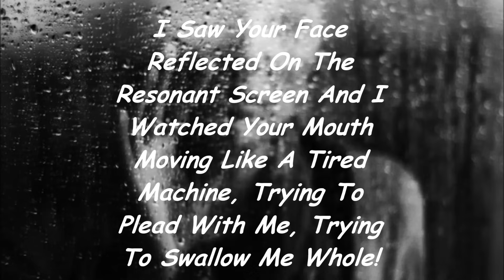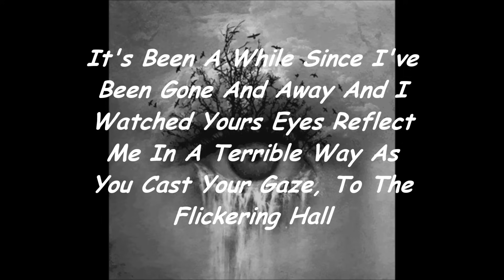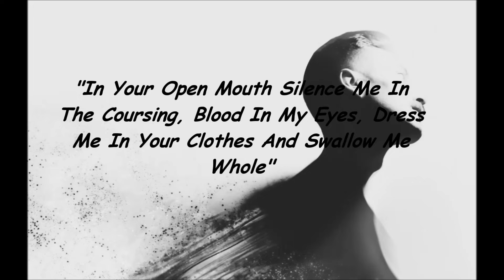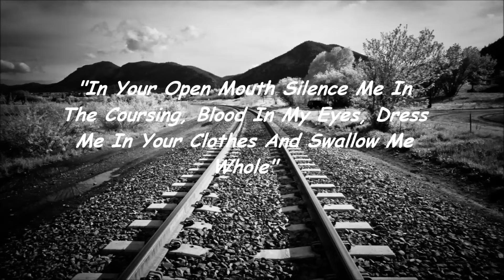Dawn Golden - Discoloration (Lyrics On Screen)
This is Discoloration by Dawn Golden, from his album, "Still Life."
It is an awesome song and I wanted to make a lyric video, so here it is. I hope you enjoy!